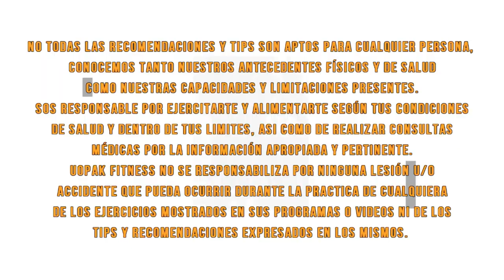Como tener más constancia y resultados en el gym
Hoy vamos a ver 3 claves para ser más consistente y tener más constancia y resultados en el gym!

Muchos se basan en la intensidad cuando en realidad, los mayores resultados que vayas a tener van a depender de cuán constante seas por encima de cuán brutales sean tus entrenamientos o rigurosas sean tus dietas!

Ojalá te sirvan y gusten estos consejos sobre Cómo tener más constancia y resultados en el gym!

Cualquier duda comentá abajo que te leemos :)

Recordá que si no empezaste un Pack 3.0 podés hacer acá tu encuesta para ver cuál es el que más te conviene:

Si no sabés qué son los packs, porfa mirá este video:

Seguinos también en Instagram:
No te olvides de unirte a nuestra comunidad en Discord y acceder a todo su contenido exclusivo gratuito!

Si te gusta leer sobre fitness, podés encontrar más contenido interesante que te puede servir en nuestro blog a través de este link: